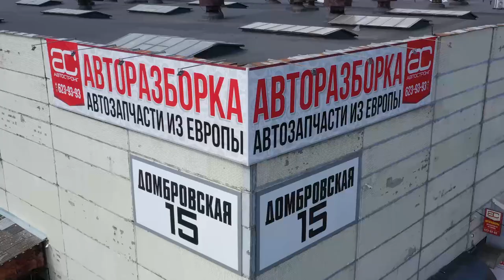🤯 На этом двигателе – 3.0 (ASN) – закончились надежные бензиновые V6 для Audi. Так ли это?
Всем привет. Встречался ли вам 3-литровый атмосферный V6 для автомобилей Audi A4, A6 и A8 ? Этот мотор основан на вполне надёжных атмосферных V6, но имеет тонкостенный легкосплавный блок цилиндров и 4 фазовращателя. Уж слишком много фанатов марки Audi он заставил столкнуться с заменой блока. Почему так происходило? Смотрите наш обзор!

Подробнее о проблемах двигателя Audi V6 3.0 (ASN) читайте на нашем сайте